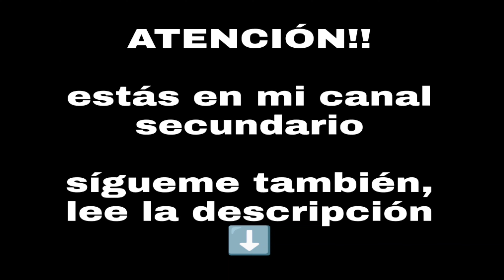WRS Completo en Orgullo Madrid 2022 |Tsunami, Bamboleo, Llámame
WRS, de Eurovisión Rumanía 2022, en la marcha del Orgullo Gay LGTB en Madrid 2022.

00:00 inicio
00:31 Tsunami
03:58 platica con el público
04:51 Bamboleo
07:27 platica con el público
08:07 Llámame
11:05 platica y se despide